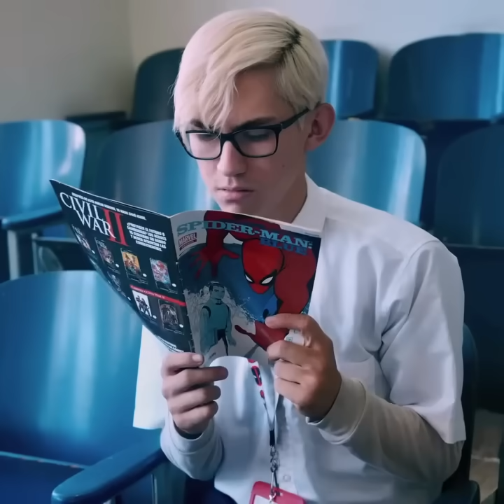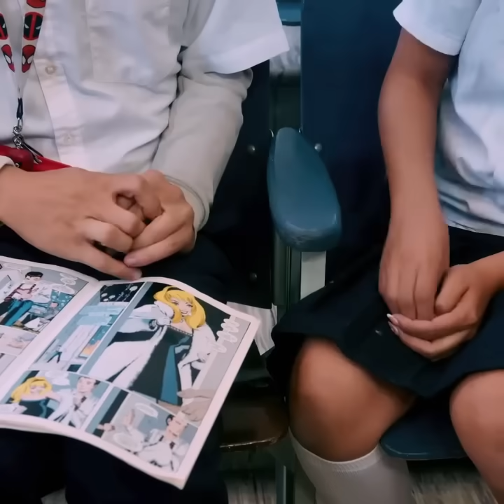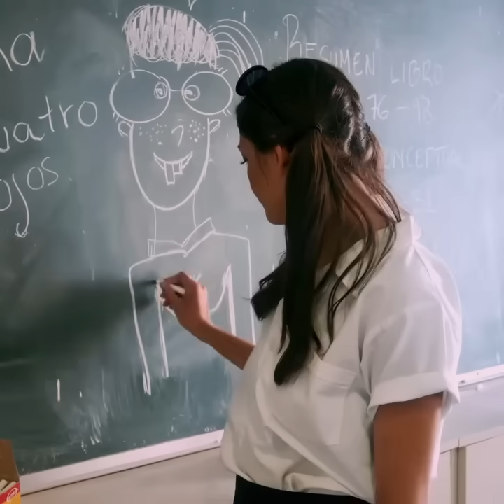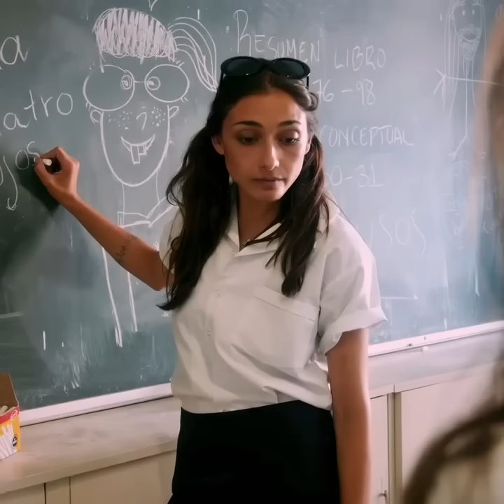Se reía de su compañera por ser pobre y su padre le dio esta lección para que aprenda 😱